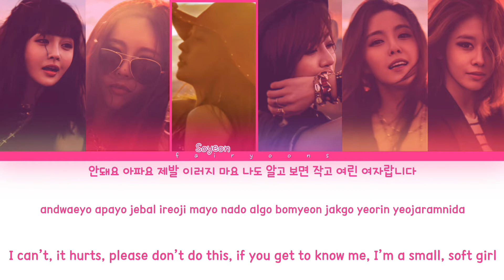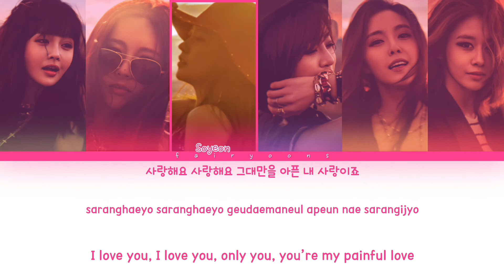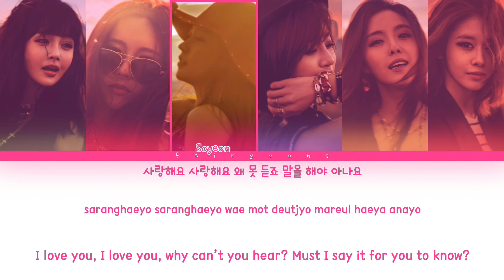T-ARA (티아라) Hurt (아파) Color Coded Lyrics (Han/Rom/Eng)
All rights administrated by MBK Entertainment.

｡:°ஐ T-ARA !

Song ♡ Hurt
Artist ♡ T-ARA
Album ♡ Again
Track No. ♡ 03
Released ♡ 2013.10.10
Favorite Track ♡ No.9

Members ♡ Boram, Qri, Soyeon, Eunjung, Hyomin, Jiyeon
Bias ♡ Hyomin